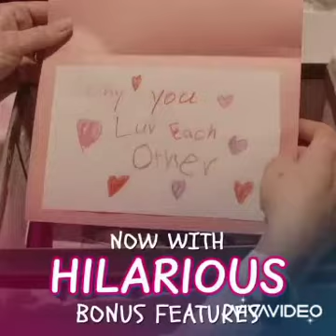Wtf is this shit?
Saw this ad for White supremacist family film starring two actors that have fallen from grace.